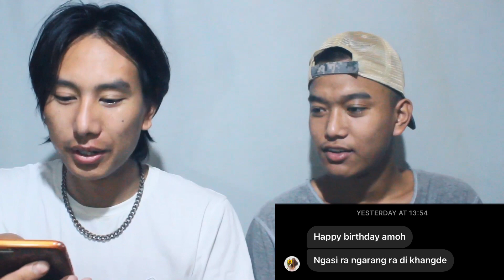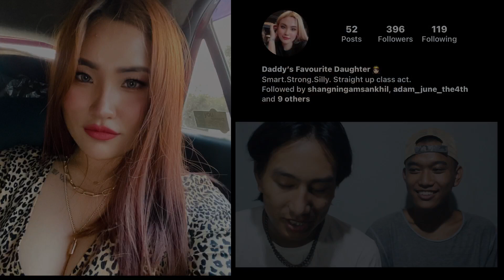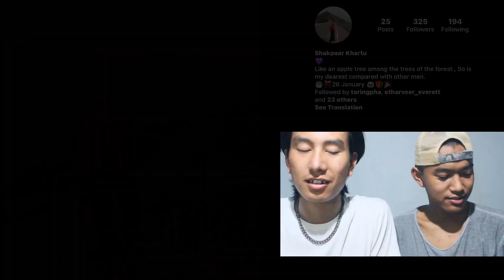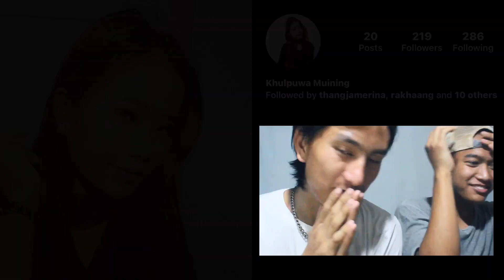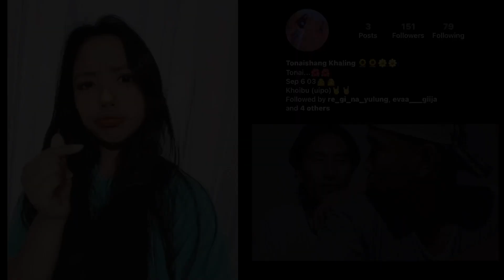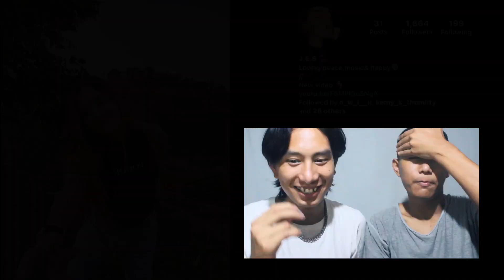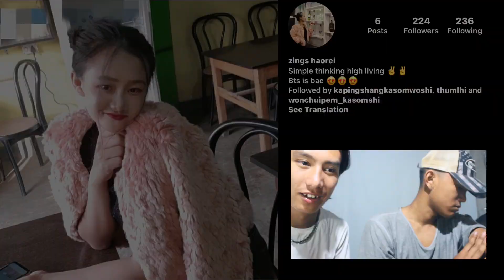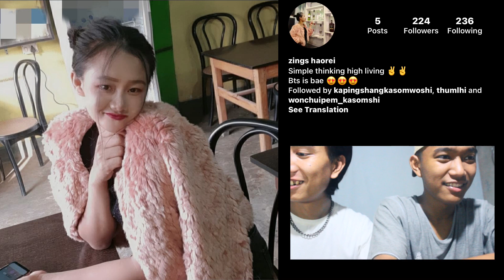Asking her parents to marry me. callprank prank || world collection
Do Good thing and keep beautiful memories with your friends.
Thanks everyone for your real support and love